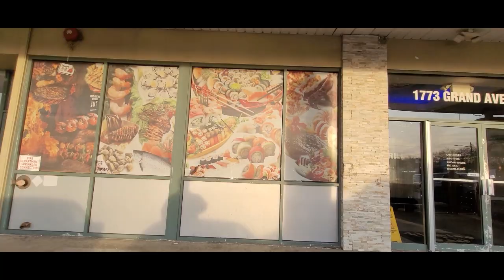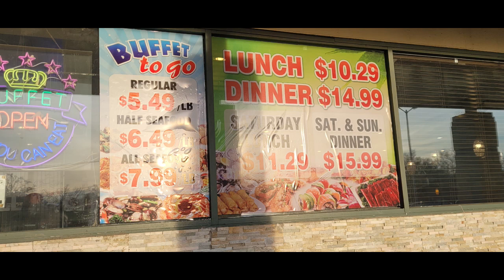【美國生活】紐約長島 Flaming Grill Buffet 食自助餐 $10 29 【美股投資】 Dollar Tree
【美國生活】 12/17/2021
移民美國生活日常
今天去紐約長島在 Baldwin 的 Flaming Grill & Supreme Buffet, 平日午餐只要 $10.29 地址: 1773 Grand Ave, Baldwin, NY 11510
【美股投資】
日常生活接觸到的股票: 12/17/2021 收市價 / 股息
Dollar Tree (DLTR) $136.32 / 0
以下是廣告:
新年物品
中文電視盒
旅行背心